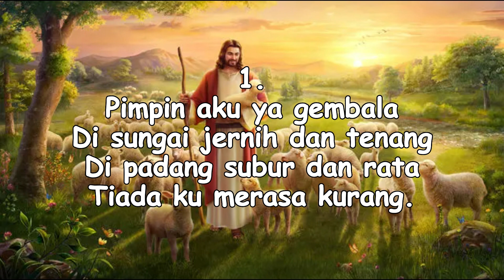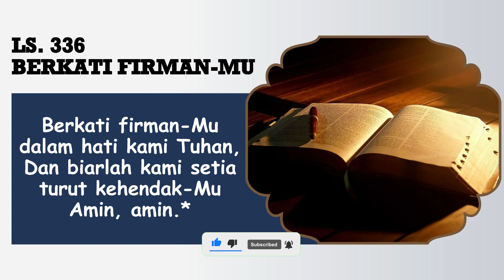PELAJARAN SEKOLAH SABAT || 26 JANUARI 2024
Pembawa Renungan: Sdri. Hope Sinaga

Tim Media:
Penulis Text: Doane Sinaga
Perekam: Obaja Sinaga
Editing: Beni Chandra Purba